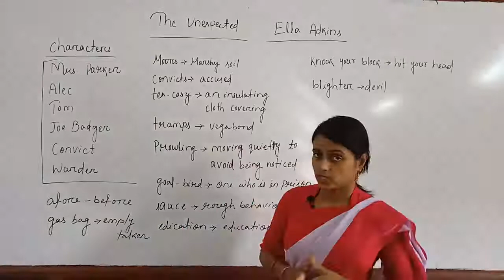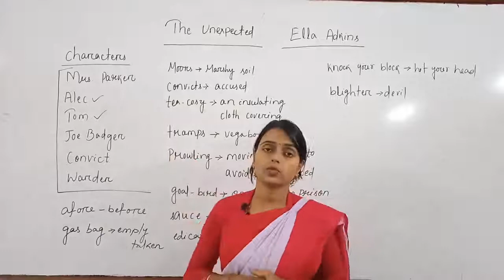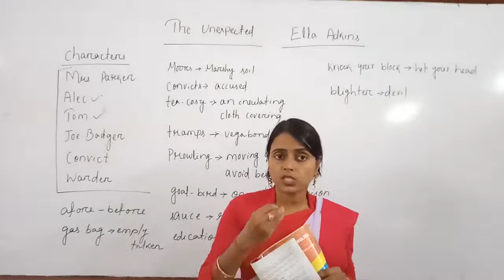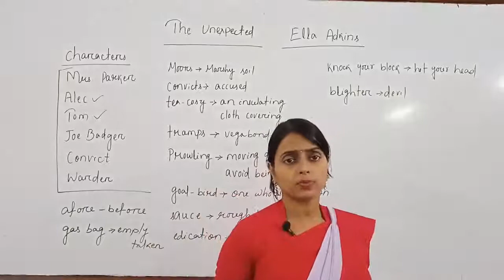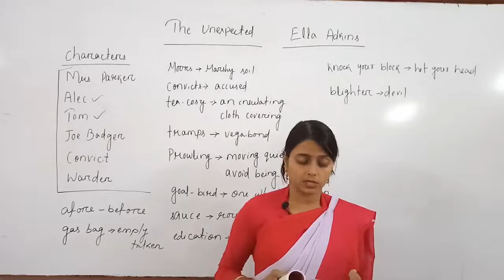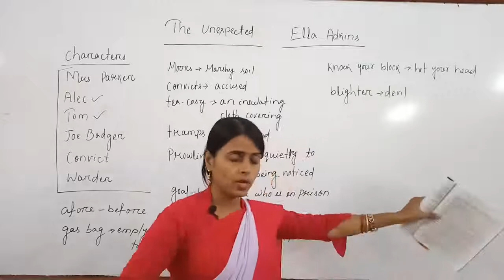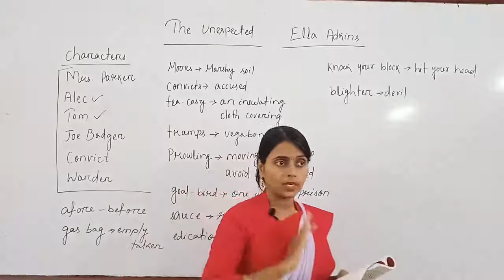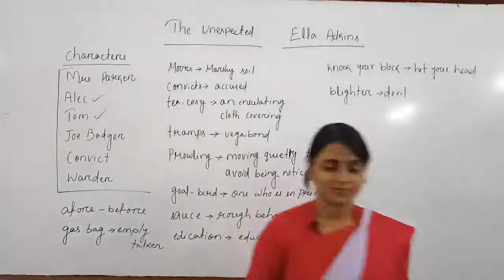Alternative English The Unexpected ( Unit - I , Part - II )